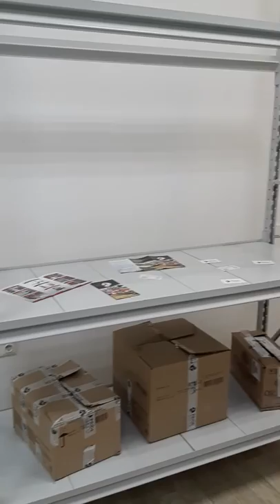Складские стеллажи грузовые от ПРАЙД ГРУПП